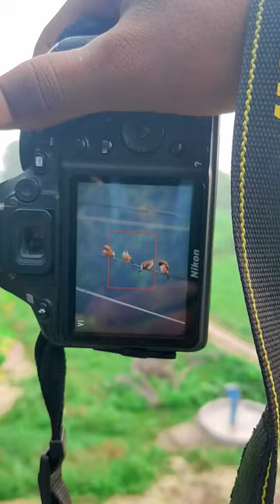Nikon camera 70-300mm lens zoom birds photography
birds photography
birds photography
birds photography
birds photo graphy

birds photography
birds photography
birds photography
birds photo graphy

birds photography
birds photography
birds photography
birds photography